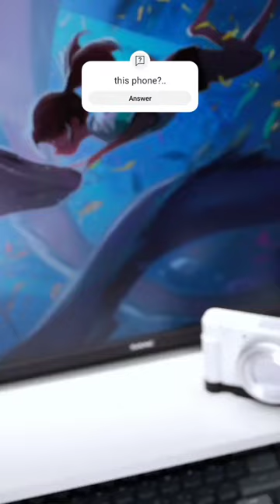Does your iPhone lens have resurrection armor? lens film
0.5 lens iphone not working,
0.5 lens iphone,
how to get the 0.5 lens on iphone se,
how to get the 0.5 lens on iphone 7,
how to put 0.5 lens on iphone xs max,
how to put 0.5 lens on iphone x,
how to get the 0.5 lens on iphone,
lensa 0 5 iphone,
iphone 0.5 camera video,
iphone 11 lens protector,
iphone 12 lens protector,
iphone 13 lens,
iphone 14 lens,
iphone 13 lens replacement,
iphone 15 lens,
how to put 0.5 lens on iphone xr,
iphone camera 0.5 zoom,
iphone camera zoom,
iphone camera zoom blurry,
iphone camera zoom problem,
iphone camera zoom settings,
iphone camera zoom tricks,
iphone zoom lens 100x,
iphone camera zoom app,
iphone zoom lens review,
iphone camera 0.5x not working,
iphone 0.5 camera in android,
iphone camera 0.5,
iphone camera 0.5x,
iphone 0.5 camera blurry,
iphone 0.5 camera selfie,
iphone camera 0.5x in android,
iphone 0.6 camera,
iphone camera water damage,
iphone lens wide,
iphone 13 camera lens,
sirui phone lens,
totem iphone lens protector,
iphone camera tips,
iphone camera test,
iphone camera tricks,
iphone lens takma,
iphone lens temizleme,
iphone lens tapping,
iphone lens tapping asmr,
iphone lens telephoto,
iphone lens tamil,
iphone lens test,
how to remove scratches from iphone camera lens,
chromatic lens shield case - iphone,
iphone camera lens scratch test,
spigen iphone lens protector review,
temu iphone lens,
iphone lens search,
repair iphone lens,
iphone lens scratch test,
iphone lens scratch repair,
iphone lens scratch,
iphone lens shaking,
iphone lens sapphire,
iphone lens sticker,
sandmarc iphone lens,
iphone lens system,
iphone lens scratching asmr,
iphone camera settings,
is iphone lens protector necessary,
spigen iphone lens protector,
smallrig iphone lens,
telephoto iphone lens,
how to remove iphone lens protector,
iphone lens wide angle,
iphone 13 vs 14 camera lens size,
iphone camera vs samsung s23 ultra,
iphone camera video settings,
iphone camera video editing,
iphone camera vivid settings,
iphone vlog camera settings,
best lens for iphone videography,
best iphone lens for video,
iphone camera vs dslr,
telephoto vs normal lens iphone,
lens blur video editing in iphone,
iphone telephoto lens video,
iphone vintage lens,
iphone 13 camera lens video,
iphone macro lens video,
iphone camera vs samsung s22 ultra,
iphone camera vibration problem,
how to clean iphone lens camera,
iphone camera use,
how to install iphone lens protector,
how to remove iphone lens,
how to use xenvo iphone lens,
iphone lens uygulaması,
iphone camera up bihar,
iphone camera unknown part,
iphone camera update,
iphone camera video,
iphone camera user guide,
iphone ultra camera,
iphone camera upside down,
iphone camera underwater,
iphone update camera not working,
iphone lens video,
lens iphone 14 pro max,
iphone 2g camera,
rhinoshield iphone lens protector,
iphone 6s camera lens protector,
iphone 7 camera blur problem,
iphone 7 camera problem,
iphone 7 camera not working,
iphone 7 camera review,
iphone 7 camera test 2023,
iphone 7 camera portrait setting,
iphone 7 camera shaking problem,
iphone 7 camera quality,
iphone 7 camera settings,
iphone 7 camera test,
iphone 6s back camera lens replacement,
60x telephoto lens for iphone,
60x zoom lens for iphone,
iphone 6s plus camera lens,
ulanzi 65mm telephoto lens iphone 13,
iphone 7 plus camera lens replacement,
iphone 6 camera review,
iphone 58mm lens,